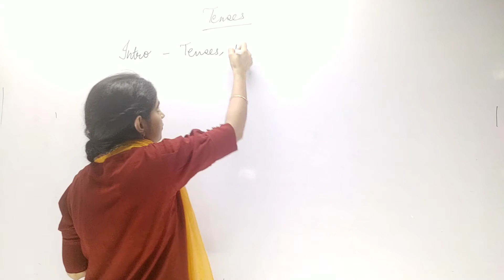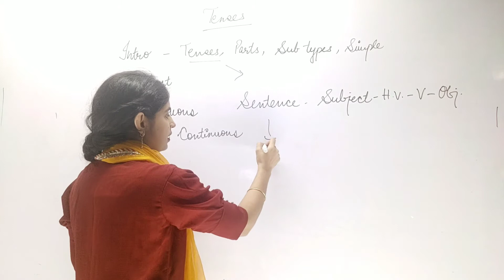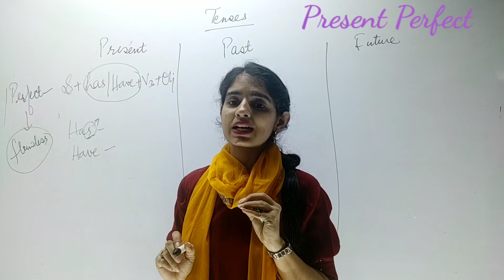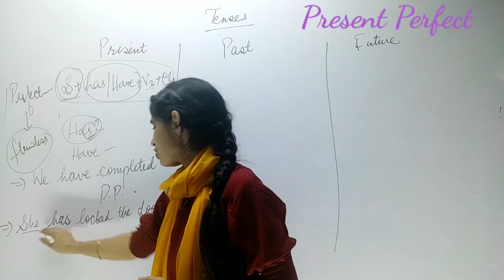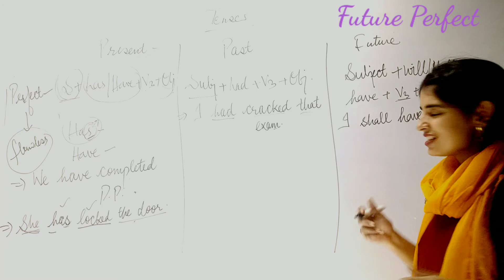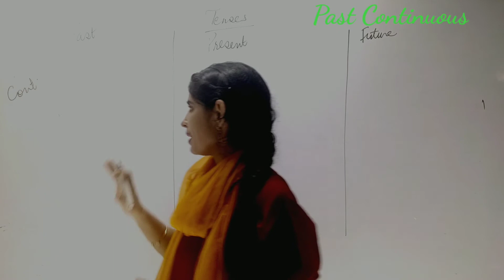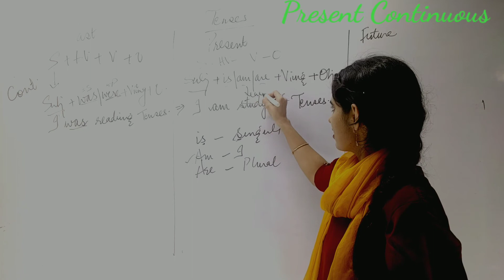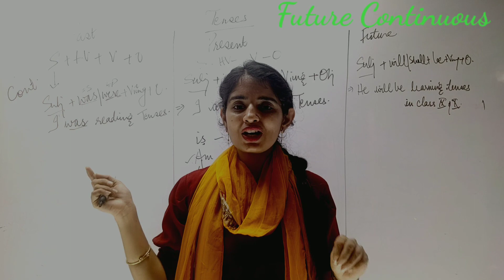Tenses part 2